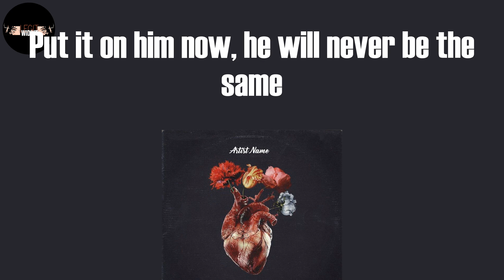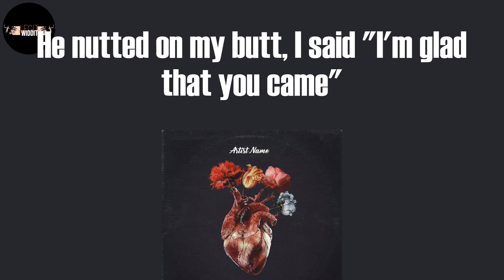Up (Lyrics) - Cardi B